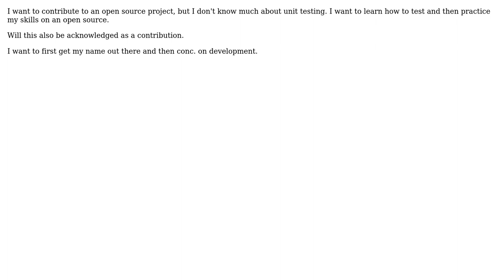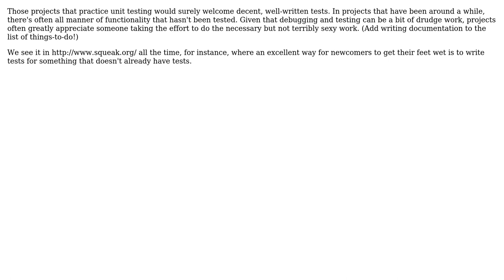Software Engineering: Is testing the easiest way to contribute to an Open Source Project?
With thanks & praise to God, and with thanks to the many people who have made this project possible! | Content (except music & images) licensed under CC BY-SA | Music | Images & others | With thanks to user Lie Ryan user Frank Shearar user endrendum and the Stack Exchange Network Trademarks are property of their respective owners. You are responsible for your own actions.